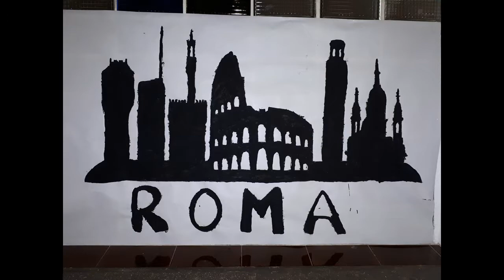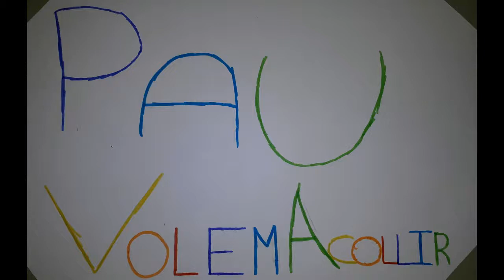DENIP 2018 5e C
Cantem per la Pau